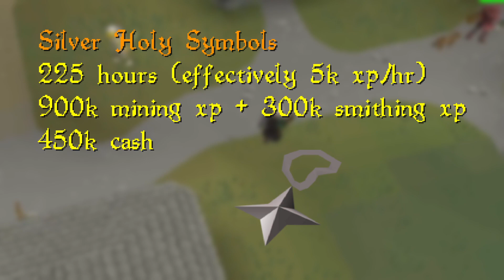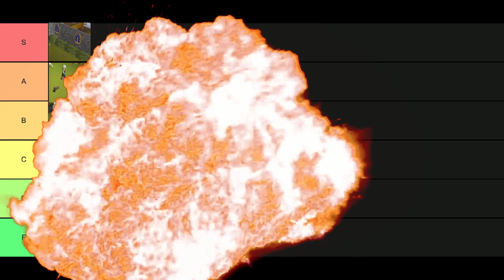The Most Painful Grind Yet | OSRS Time Traveller Ironman March 2002 PT3 (#18)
Welcome to OSRS Time Traveller Ironman.  My goal is to work through all of the content in OSRS's development one month at a time.

March has already been a behemoth of a month but it's not over yet.  We need to take on a backlogged grind that has been put off from February of 2002, the amulet of glory.  It may seem a simple task because we already have the dragonstone, but little did I realize I had a 100+ hour grind a head of me.

Welcome to March 2002.

Huge thanks to Knickatnight for voice acting the monk in the opening skit!  If you're interested in checking out his work more, he does dungeons and dragons and VO stuff

All other music from RuneScape 3 by Jagex

HUGE THANKS to our Channel Members 👇
OSRS Tier:
1killer912
Peepo Time
TuonPaendrag

RS2 Tier:
Marsk
BoogieNights
Penguin Meat

RSC Tier:
MichaelIAB
Kurtis